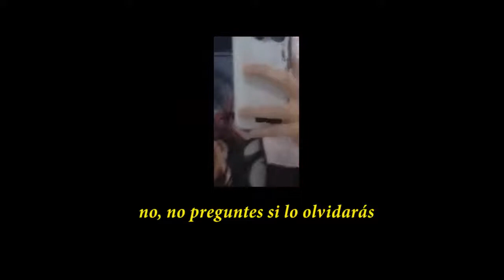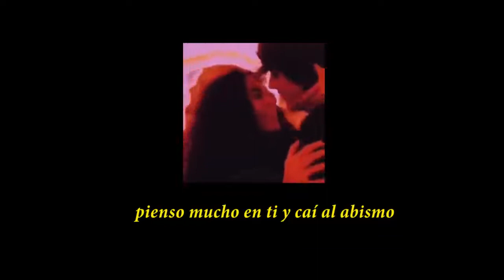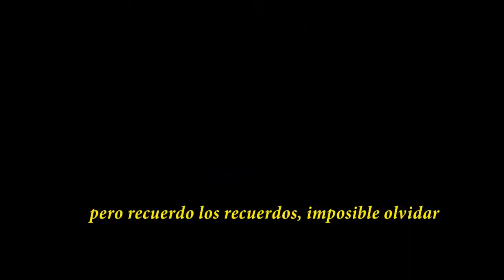¿Triste? | Álbum part.1 "Me deja, me deja morir"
**LEER**
EN OCASIONES ME DEMORO EN SUBIRLOS A SPOTIFY Y ITUNES, PERO SIGANME POR AHÍ QUE DE TODAS FORMAS SUBO MIS CANCIONES POR AHÍ.